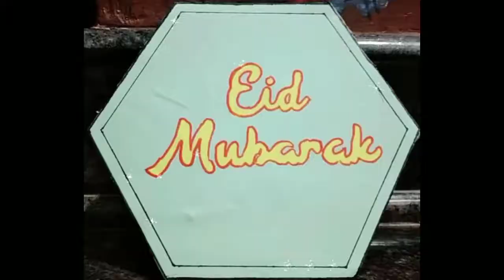Eid Mubarak Special video